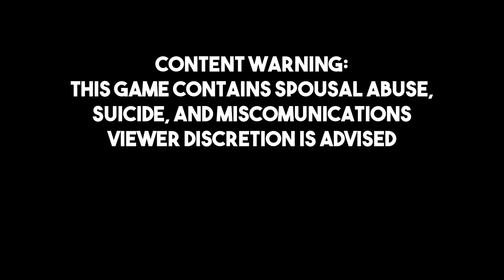Maybe we can Talk?! | 12 minutes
Maybe if we threaten his daughter, the cop assassin man will talk to us like a reasonable guy... maybe...

We also have a tiktok now where we post some of the best clips!